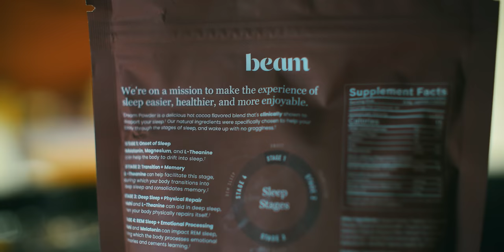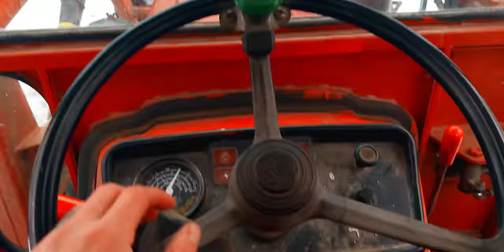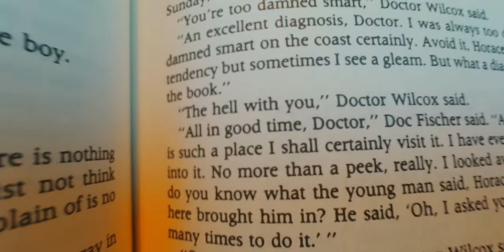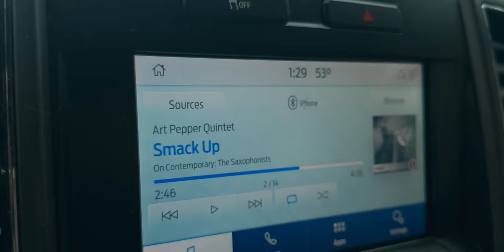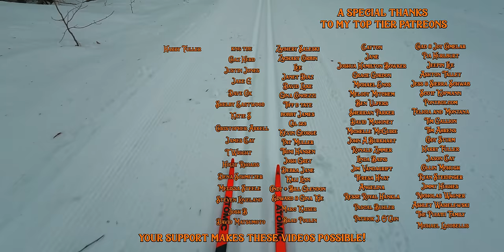Surviving Winter in the Rural Mountains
Quality sleep is essential for overall well-being so make prioritizing a good night's sleep a key focus for this year. and use code TROUTANDCOFFEE to shop my exclusive discount and get up to 35% off Beam’s clinically tested nighttime blend, Dream.

It's mid winter in the rural hills of southern New England and we're experiencing conditions like never before. We work to harvest firewood, keep the old a-frame cabin property maintained, spend time with good friends, enjoy x-country skiing and embrace the change to come.

00:00 cool log splitting trick
01:28 snow squall at our a-frame cabin home
03:10 aftermath of snow storm
06:09 walking along a snowy river
08:00 first x-country ski of the season
09:20 changes that come this time of year
11:20 best friend comes to help harvest logs
14:40 a few good words
16:15 spring in february?
19:28 a small town concert at the church
21:00 firewood and driveway clean up
25:40 cleaning up my old stone wall
26:40 saying goodbye to an old friend

Songs in the order they appeared:

Follow the ghost- the eastern plain
Season of love- gamma skies
Expecting a full moon- Erik fernholm
Impression- ever so blue
I found you now- candelion